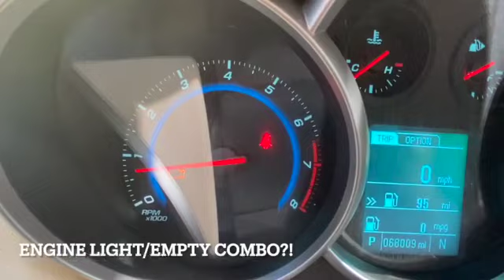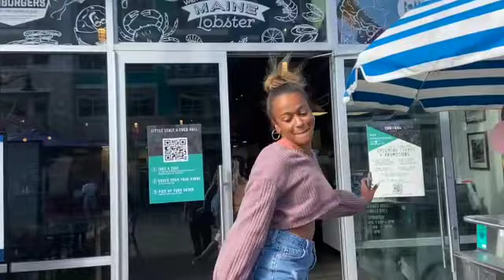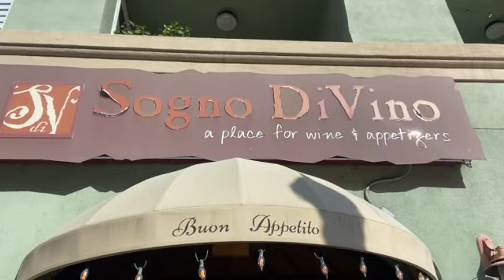GSAC OPENER !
Here is a random vlog of the NAIA SDCC women's soccer team for our first GSAC game! Hope you all enjoy .